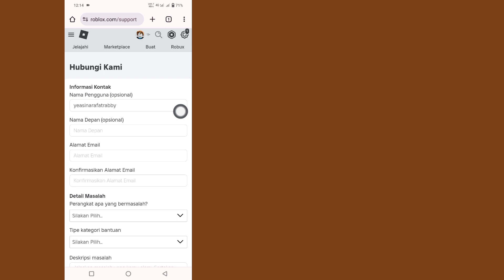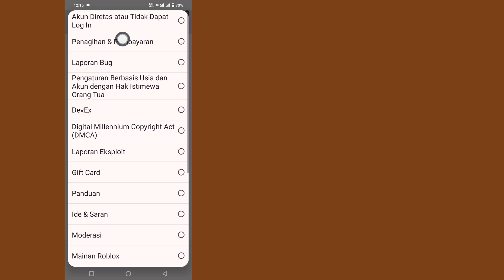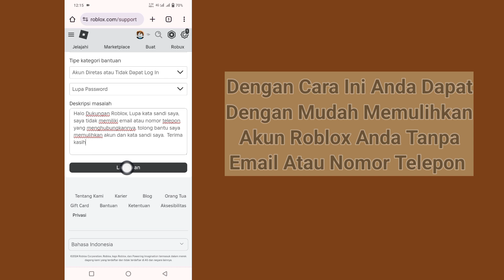Cara Memulihkan Akun Roblox TANPA Email atau Nomor Telepon (Update 2024)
Di sini, di video ini saya akan menunjukkan cara memulihkan Akun Roblox.   Ini adalah metode yang sangat sederhana dan mudah.   Jadi tonton video ini dan pelajari cara memulihkan akun roblox tanpa email atau nomor telepon

 cara memulihkan akun roblox

 cara memulihkan akun roblox tanpa email atau nomor telepon

 cara mendapatkan kembali akun roblox Anda

 cara mendapatkan kembali akun roblox Anda tanpa email atau nomor telepon

 cara mengembalikan akun roblox yang di hack cara memulihkan akun roblox yang di hack

 cara memulihkan akun roblox tanpa email atau telepon

 cara memulihkan akun roblox yang lupa kata sandi

 cara memulihkan akun roblox setelah diretas

 cara membatalkan pemblokiran di roblox